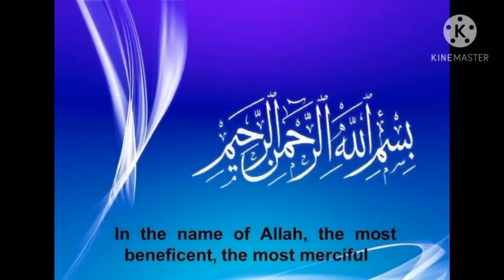بين الاقوامي عدالت سبق جا سوال جواب our #easy #lacture #boardexam ##sindhi ###